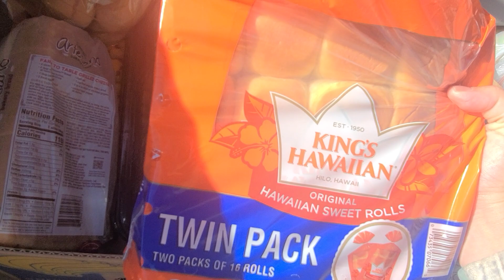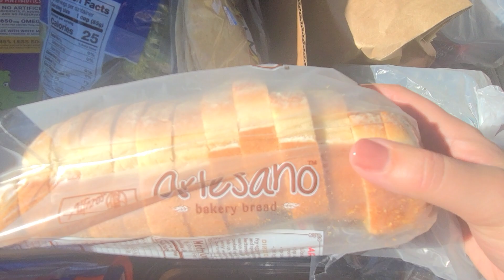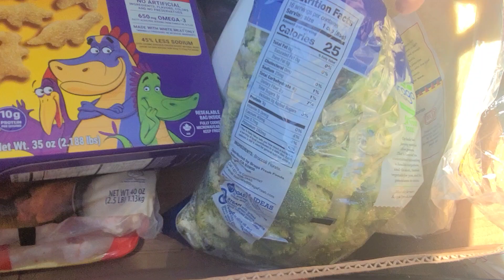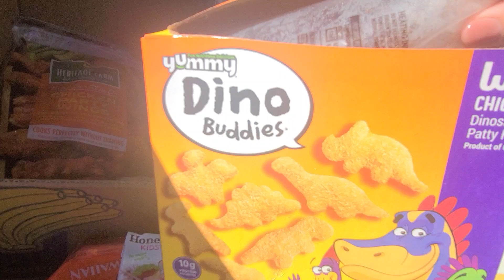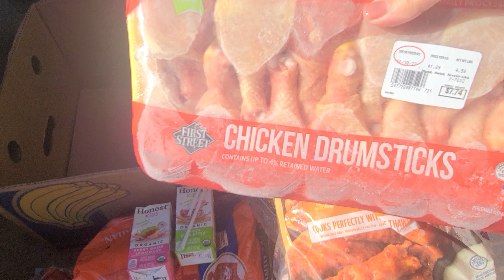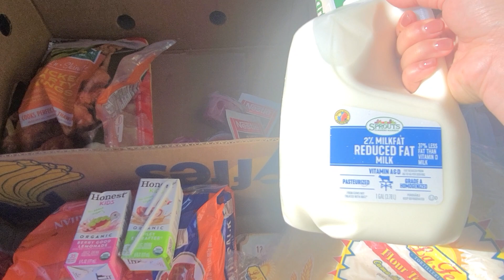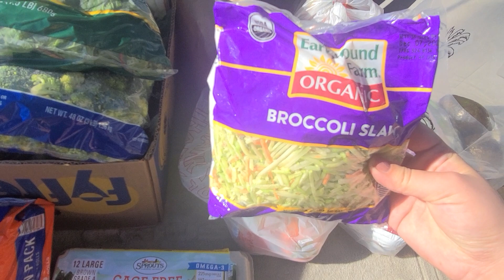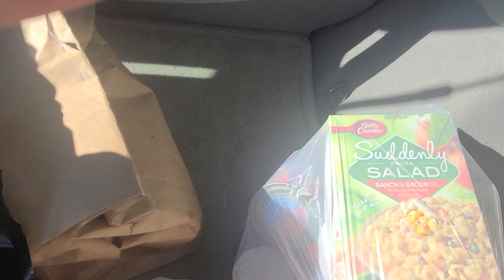АМЕРИКА Кормит/БЕСПЛАТНЫЕ ПРОДУКТЫ.